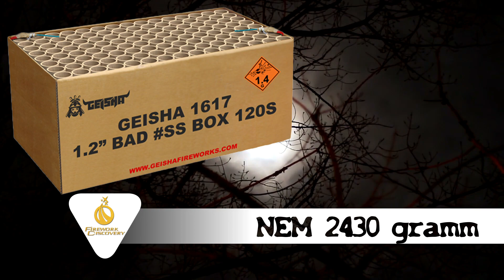Geisha Vuurwerkmania - 1.2'' Bad ss Box 120s / 0 UHR AUF SCHLAG! | © KNALLERBOX 🚀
Mein 0 Uhr Schlag um die Bösen Geister für 2019 so richtig zu vertreiben... ✍️
▸Direkt zur Zündung: 1:01